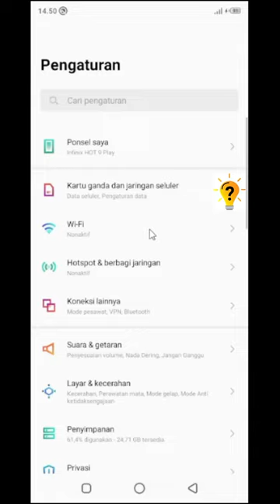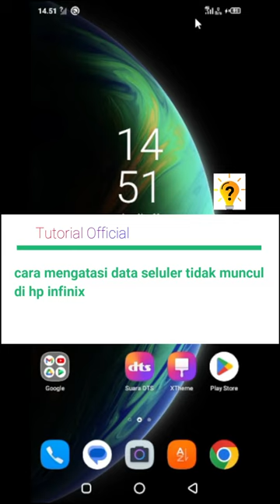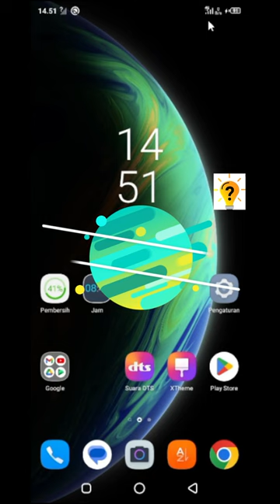Cara mengatasi data seluler tidak muncul di hp infinix hot 9 play | infinix hot 10 Tutorial Official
halo guys di video kali ini saya kan membagikan tutorial yaitu Cara mengatasi data seluler tidak muncul tapi tidak bisa internet di hp infinix

video ini akan menunjukan bagaimana Cara mengatasi data seluler tidak muncul di hp infinix, infinix hot 9 play, infinix hot 10, infinix smart 5, infinix smart 6, infinix zero, infinix 11, infinix 12, agar tidak salah paham jangan skip videonya.
Terimakasih.